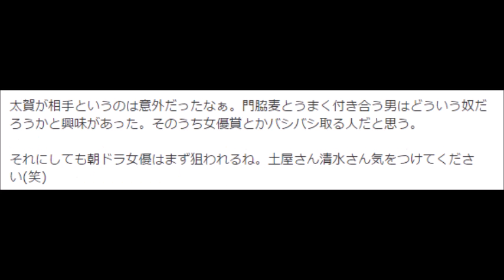門脇麦、太賀と熱愛報道！中野英雄の二世俳優とお泊りをフライデーが写真掲載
【朗報】あなたもYOUTUBEを使った副業で稼いでみませんか？
０から１を創る無料講座・「ゼロイチの処方箋」はコチラから⇒

女優の門脇麦（22）といえば、東京ガスのCMでバレリーナを演じ評判になり、3月30日スタートのNHK朝ドラ『まれ』ではヒロインの同級生役で出演する。
かと思えば、昨年公開で話題となった乱交映画『愛の渦』では、女子大生役を熱演し濡れ場を堂々披露した、将来性抜群の若手女優だ。

そんな門脇が、プライベートで甘～いデートを楽しみ、さらにカレの実家にもお泊まりする様子をフライデーがキャッチした。

お相手は、俳優の太賀（22）。映画を中心に活躍する実力派で、コワモテ俳優・中野英雄（50）の次男なのだ。
デートの舞台は下北沢。まさに青春映画のように、門脇と太賀は1本のタバコを二人で吸ったりしながら、喫茶店で演技論を戦わす。

店を出て暗い路地に差し掛かると、身体を密着させ、唇を近づける。
その後、二人は電車で太賀の実家へ向かい、朝までひとつ屋根の下で過ごした。